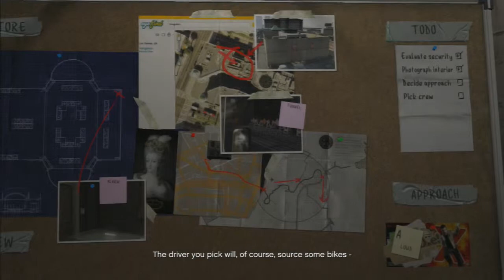Let's Play GTA V - Part 10 (Gameplay/Commentary)